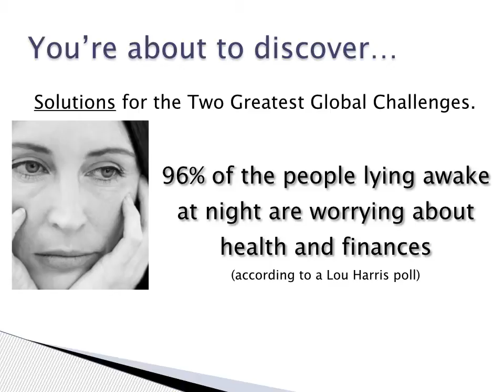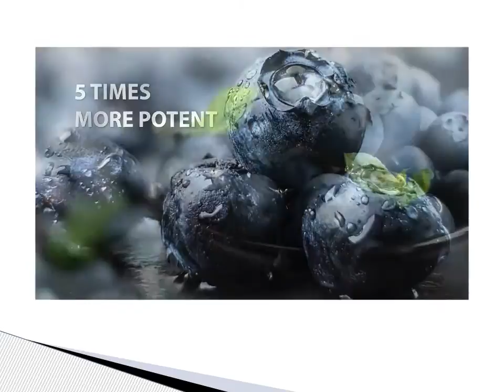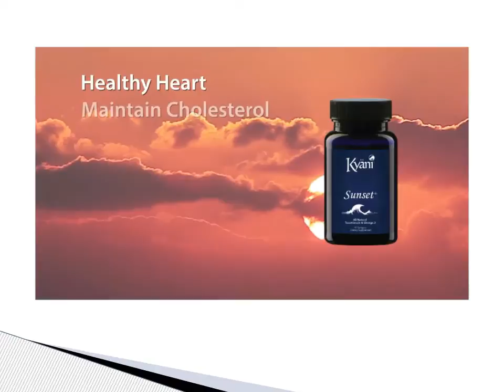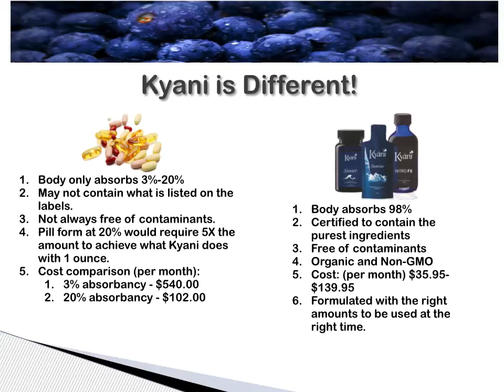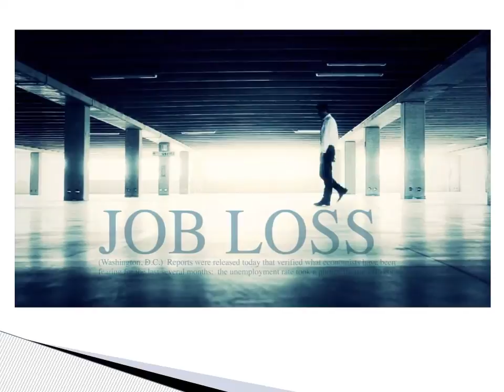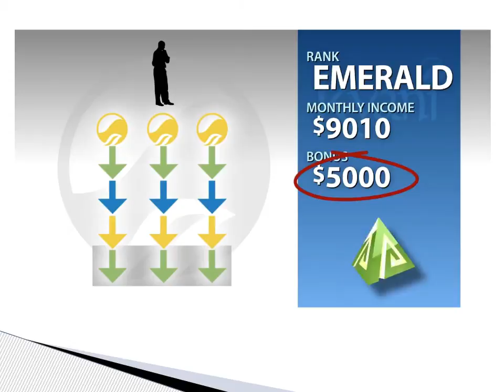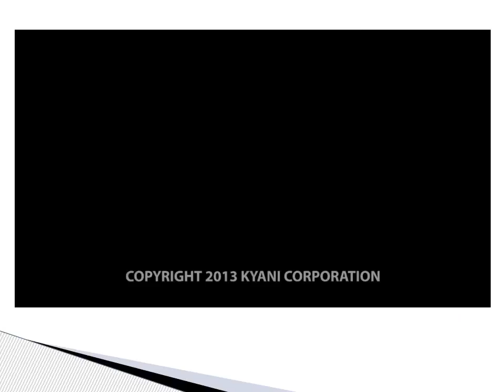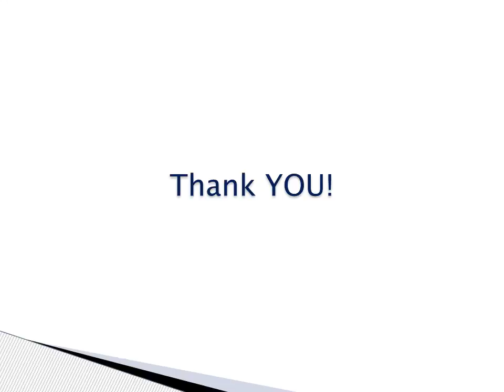Kyani website webinar 2015